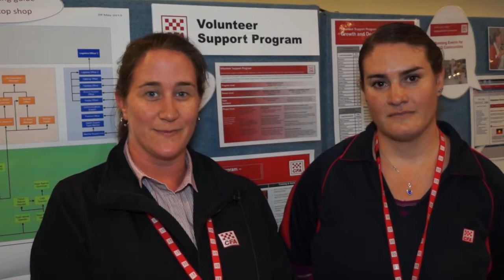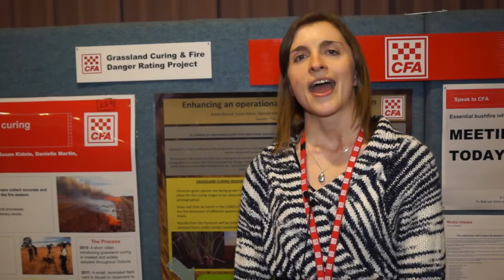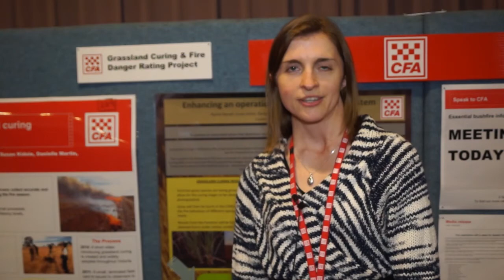Interviews from the CFA Project Expo day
CFA Project Expo was held recently near CFA HQ in Burwood East